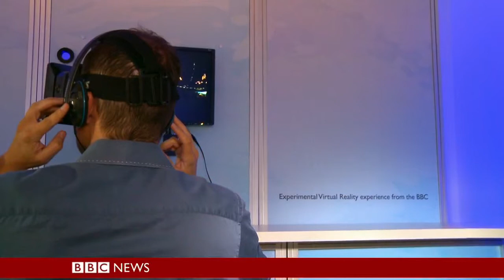BBC 3d Coverage of the Commonwealth Games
BBC Click segment from August 1, 2014 covering the BBC's groundbreaking live 3d coverage of the Commonwealth Games in Glasgow.